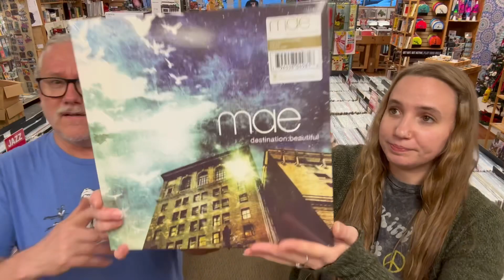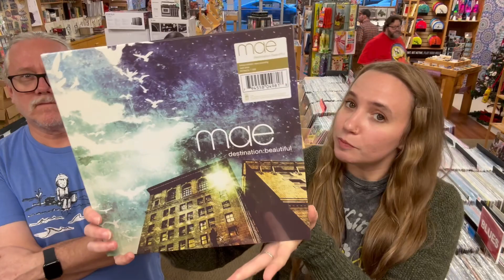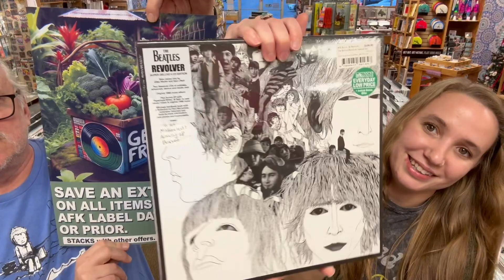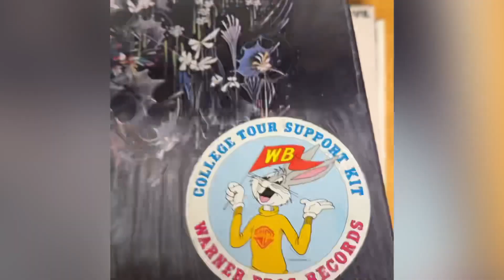Hot Wax New Release Preview for Friday, December 29